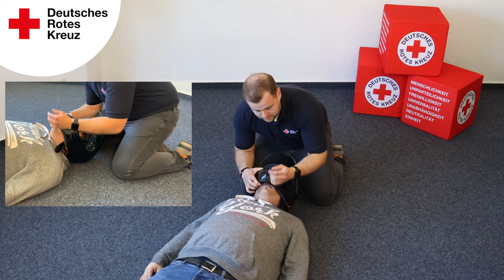Helmabnahme 1-Helfer-Methode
In diesem Video wird die Helmabnahme eines Motorradfahrers in der 1-Helfer-Methode nach aktueller Leitlinie erläutert.

Verantwortlich für den Inhalt:
Deutsches Rotes Kreuz
Kreisverband Paderborn e.V.
Neuhäuser Str. 64
33102 Paderborn